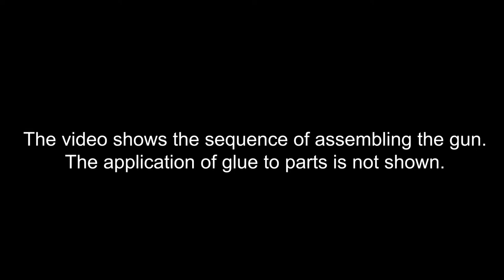Ping pong gun revolver